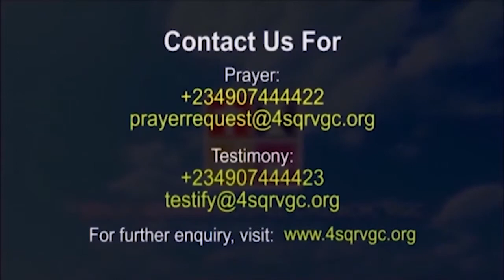CALL TO ALL ROUND FRUITFULNESS BY REV JOSEPH ALIYU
CALL TO ALL ROUND FRUITFULNESS BY

REV JOSEPH ALIYU

FOURSQUARE VGC